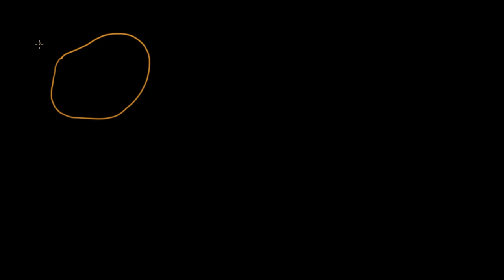Les techniques pour un échantillonnage aléatoire sans biais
Présentation des principales techniques pour constituer un échantillon en évitant des biais.